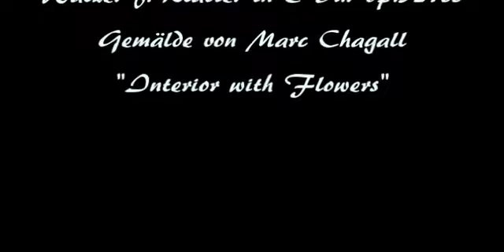Herb Weidner Summer Shadows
Life couldn't be better ... a shady outook to the garden in Summer ... painted by Marc Chagall. Music : A Waltz in E-Major op. 521cc. On Piano : Herb Weidner.